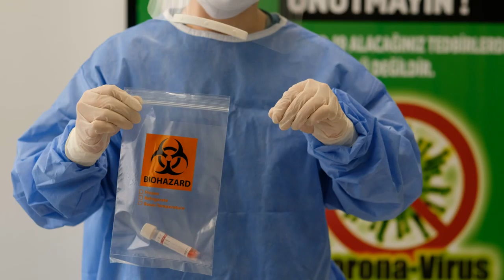Covid. 277 nuovi positivi e 12 decessi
Numeri in miglioramento per l'Abruzzo nel bollettino Covid odierno. Resta pesante solo il bilancio delle vittime, in aumento di 12 rispetto a ieri